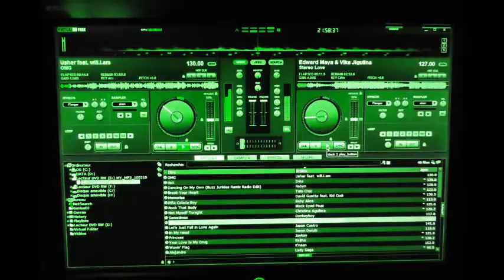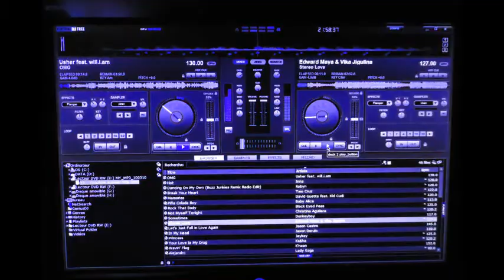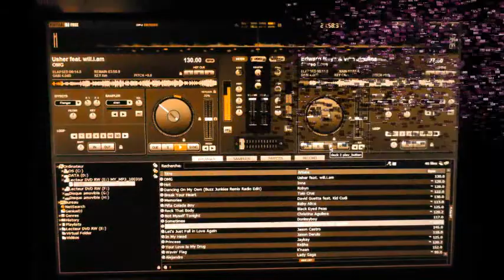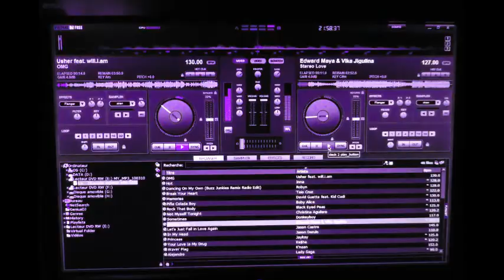dj cr (lady gaga judas ) ( nicole right there ft 50 cent) (lopez im into you ).wmv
dj cr new mix,,